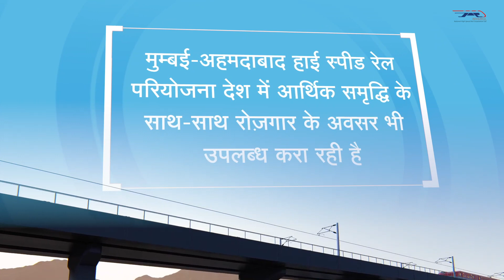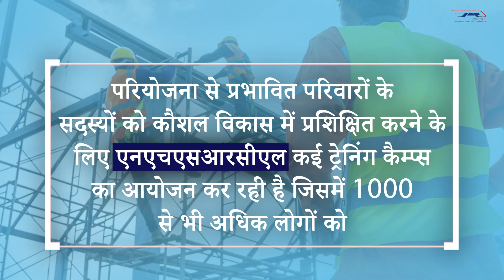एनएचएसआरसीएल के इनकम रिस्टोरेशन प्लान के अंतर्गत परियोजना प्रभावित परिवारों को नि:शुल्क प्रशिक्षण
एनएचएसआरसीएल ने मुम्बई-अहमदाबाद हाई स्पीड रेल परियोजना के अधीन प्रभावित परिवारों के सदस्यों को रोज़गार के नए अवसर प्रदान करने के लिए इनकम रिस्टोरेशन प्लान परियोजना का निर्माण किया है। इस योजना के अंतर्गत परियोजना प्रभावित परिवारों के सदस्यों को विभिन्न तकनीकी पाठ्यक्रमों में नि:शुल्क प्रशिक्षण दिया जाएगा। इस योजना की विस्तृत जानकारी के लिए एनएचएसआरसीएल के स्थानीय सामाजिक विकास अधिकारी से सम्पर्क करें।